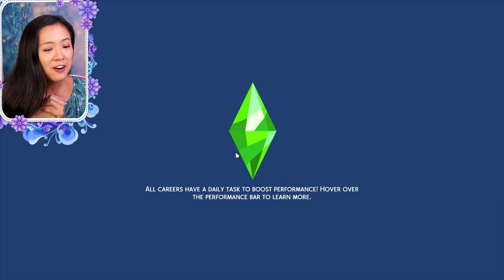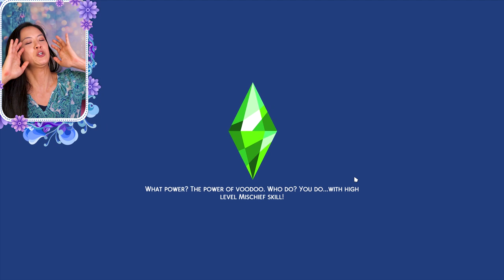THE ROYAL WEDDING OF WILLOW CREEK | The Sims 4: The Royal Family | S1 Part 89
~ Video Editing Software: Adobe Premiere Pro
~ Thumbnail Editing Software: Adobe Photoshop
~ Link to my Blue Backdrop (Super affordable and I love it!)
~ Link to my new gaming desk (Looks like it is currently on sale)
~ Link to my fairy lights